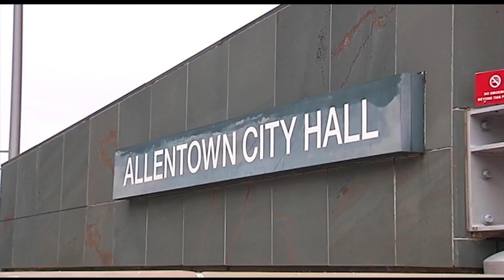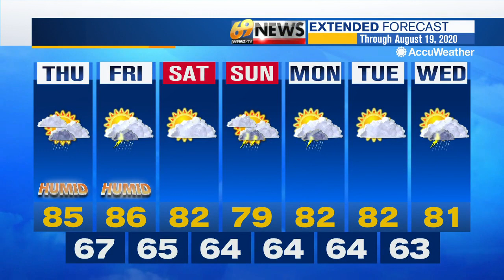69 News morning NETCAST for 8/13/20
Here's a look at our top stories Thursday morning: Allentown City Council OKs modified police reform resolution; Police seek info after man shot in Easton; Person seriously hurt after being hit by car in Allentown. For more, watch 69 News or go to WFMZ.com